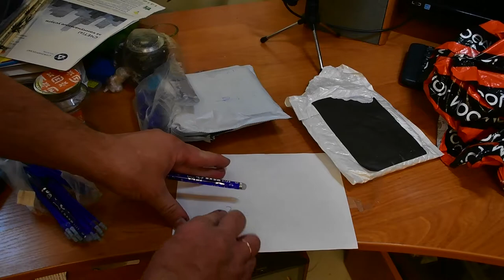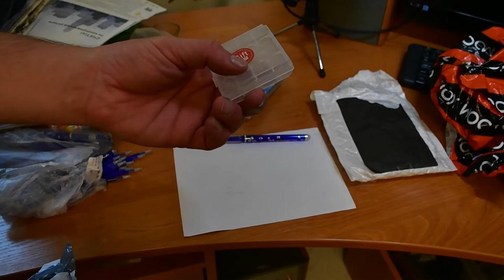распаковка и обзор посылок из Китая # 143. Аккумуляторы и гелевые ручки. Joom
распаковка и обзор посылок из Китая # 143. Аккумуляторы и гелевые ручки.